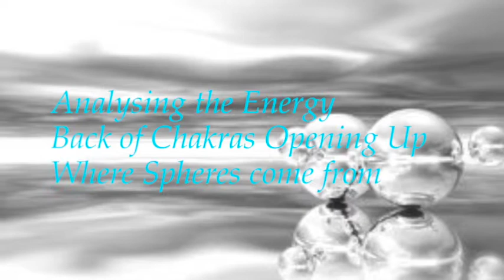Analysing the Energy Clip 3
In Video 3 Moira explains more on Spheres, How they work, where do they come from.